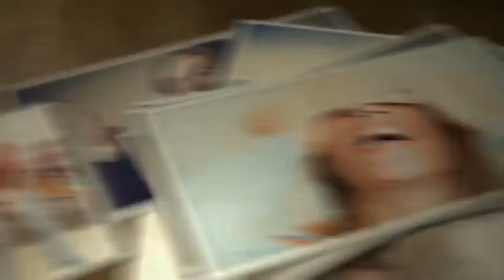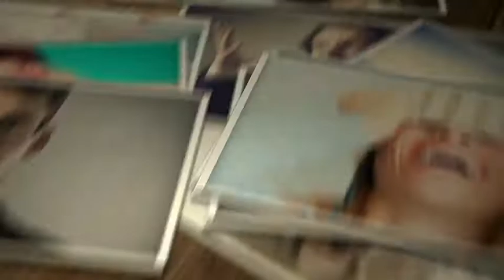▶Photo Gallery Smile To Life - AFTER EFFECTS PROJECT FILES - VIDEO DISPLAYS - SPECIAL EVENTS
About Photo Gallery Smile To Life:
Great Photo Gallery Presentation. A positive and happy presentation. Amazing and joyful presentation of your images with spectacular camera shots, scenes and situations. Ideal to present your photos dynamically. Ideal for presentations of photographer,anniversary, family , photo slideshow, friends, love, marriage, memories, motion template, photo gallery, photographers, presentation, slide, slideshow, smile, valentine, wedding…

Package includes :
Video tutorial
PDF
After Effects

Features :
100% After Effects
Full HD 1920×1080.
Easy Change Background Texture.
29,97 fps.
Length : 01:29/00:49
27/48 Footage, title and description holders.
48 Text holder.
Control easy custom